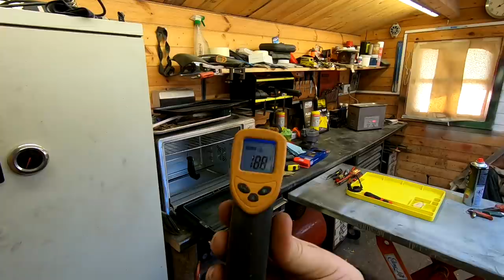TGB Scooter Carb Strip And Powder Coating At Home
In this video I strip down the TGB R50X Carb and clean it. I also do some home powder coating at home using my Electrostatic Magic Easy Coat Powder Coating System.
You can also win a Versi Tray in this video

Rode Wireless Go Microphone kit

PRIVACY POLICY and FULL DISCLOSURE:
Retrorestore is a participant in the Amazon Services LLC Associates Program (UK)

Retrorestore
MMXXI